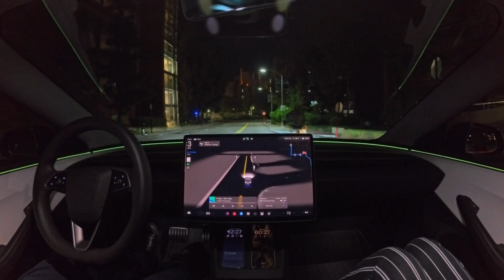Tesla Self-Driving 14.1.1 First Drive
Tesla Full Self-Driving (Supervised) 14.1.1 drives from Beverly Hills to UCLA with zero interventions.